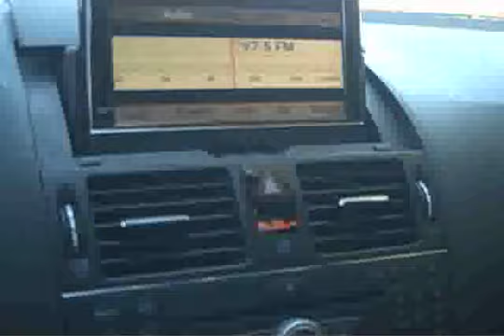2009 Mercedes-Benz C-Class C63 4dr Sdn 6.3L AMG RWD Sedan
2009 Mercedes Benz C63 AMG

Rivaling some of the fastest cars on the road today... and you can seat four comfortably.
The C-Series is the smallest Mercedes Benz available in the United States. Compared to its sibling series, the C-63 takes the pinnacle of Mercedes Benz AMG engineering, tuning, and performance combined with a much more nimble chassis. The result is a car that's powerful, precise through turns, and rivals that of the fastest cars on the road today.

It'll get you 0-60 in 4.3 seconds.